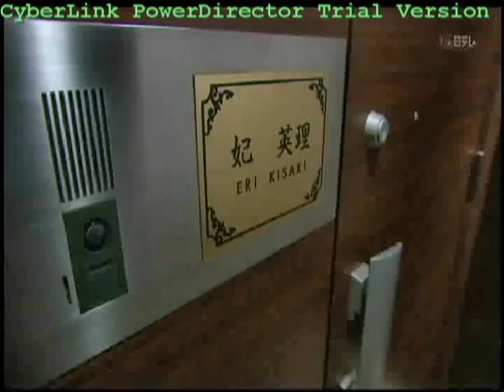Shinichi and Ran at Eri's office.avi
Tadaa!!! 8 other clips are on the way! Please forgive my amateurness, teehe.
ATTENTION please: What I've made if FROM FAN TO FAN only. I don't mean to harass any translation team/group regarding this Live Action.